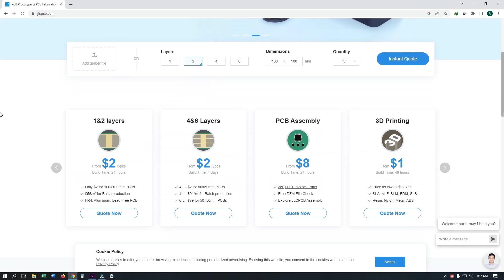Top 4 Best Electronics Projects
Hi Guys,
In this video I'LL show you Top 4 Best electronic Projects...

They are:
1. How to make Running LED circuit
2. How to make circuit checking devices
3. How to make 18W LED Bulb at Home
4. How to make Magic Fountain with cans